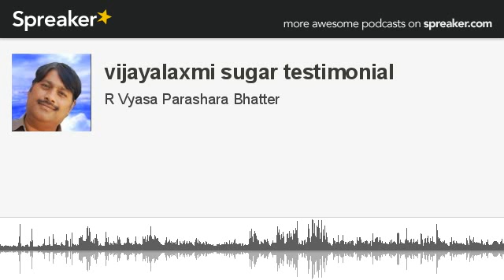vijayalaxmi sugar testimonial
to solve ur unemployment, health, old age problems,
learn acting, maths, spoken english and save urself
& world people from deaths of skin cancer due to sun
uv rays & starvation dealths of draught due to imbalanced
environment & deaths or miserable life due to
dangerous systems based on selfished persons. plz
forward this message to others